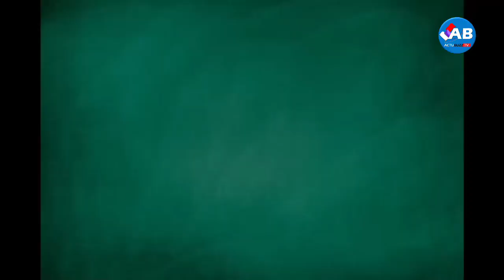Allahou Akbar- Faya tothie na kass yi » j’ai reçu des demandes pour tu€ -Ousmane sonko amna ay Nervi